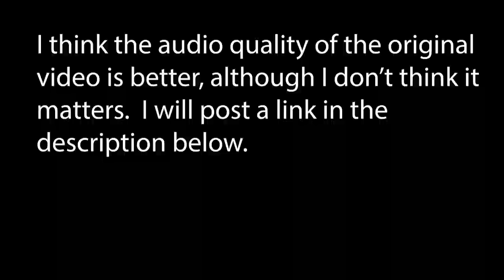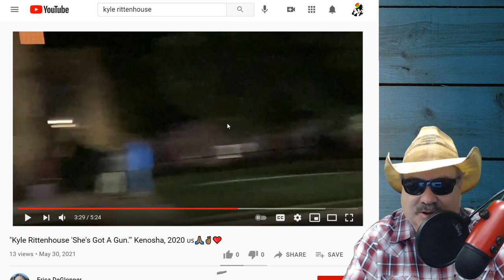Footage of Kyle in Kenosha I had Not Seen Before (!)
How did I miss this? Was it just recently released, or did this manage to elude me for 9 months?  Tell me what you think it means.

Just as a note: My video here is an excerpt from a larger file. Go to the original source linked below if you want to capture more time before and after the event. My aim was solely to capture Kyle's comment.

In the original file, it seems more that he says "She's got a gun" rather than "He's got a gun." What do you think?

Also, someone says that the Ziminskis appear at 3:04 in the original source video. Not sure. Perhaps someone with better eyes can tell.

Gab: @JohnnieWalkerDread